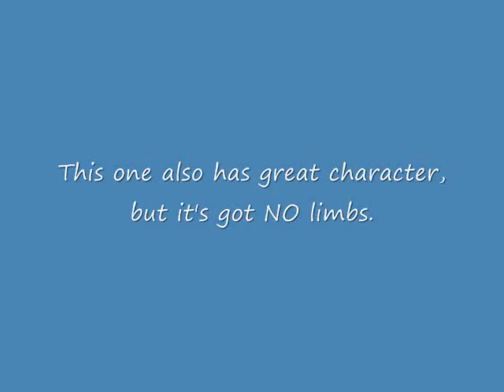The Perfect Bottle Tree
Jacki, Barbara, and Donna go into the woods to find the perfect bottle tree